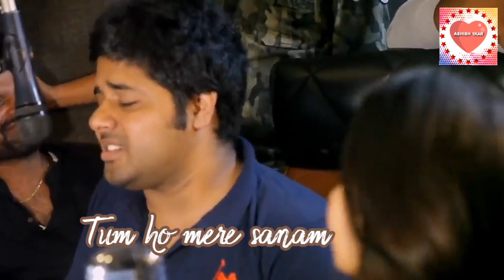Kasoor _ (LYRICS) | Male Version | WhatsApp Status